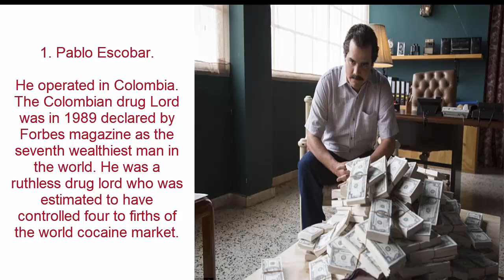Famous Drug Dealers 2018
Top 10 Most Famous Drug Dealers in the world.

10. Frank Lucas.

His country of operation was the U.S.A., where he operated in Harlem in the late 1960’s and early 1970’s. He was arrested in 1975 and sentenced to 70 years in prison.

9. Rick Ross.

 Many people consider him responsible for the crack cocaine epidemic in America in 1999. He once claimed to be selling not less than $3 million of crack cocaine daily.

8. Arturo Beltran Leyva.

He was the leader of Beltran Leyva cartel, a Mexican drug trafficking organization that was involved in the production and transportation of cocaine, heroin and marijuana.

7. Felix Mitchell.

He was also referred as the Cat. He became the leader of 69 Mob after dropping out of high school. Operating in the U.S.A. he had a large scale gang controlled drug operation. It was the first of its kind in the country. He was stabbed and killed when in prison.

6. Carlos Lehder.

He operated in the Bahamas. Lehder is popularly known to have made two major contributions to the drugs trade.

5. Jose Gonzalo Rodriguez Gacha.

He operated in Colombia. His career started as a hired gun, working for coke traffickers before becoming Medellin cartel number 2 behind Pablo Escobar. He always had new.

4. Griselda Blanco.

Griselda Blanco was the cocaine Godmother who operated in the U.S.A. She loved to smoke crack and ordering cold blood assassinations that included a two year old.

3. Khun Sa.

Khun Sa was involved in heroin and operated in Burma. He is famed as the world king of heroin, producing almost one third of the world’s heroin supply. He lived a luxurious life until his natural death in 2007.

2. Amado Carrillo Fuentes.

Amado Carrillo Fuentes is also known as “Lord of the Skies”. He was involved in cocaine and operated in Mexico. He was transporting four times the amount of cocaine to the U.S. more than any other drug trafficker in the world.

1. Pablo Escobar.

He operated in Colombia. The Colombian drug Lord was in 1989 declared by Forbes magazine as the seventh wealthiest man in the world. He was a ruthless drug lord who was estimated to have controlled four to firths of the world cocaine market.